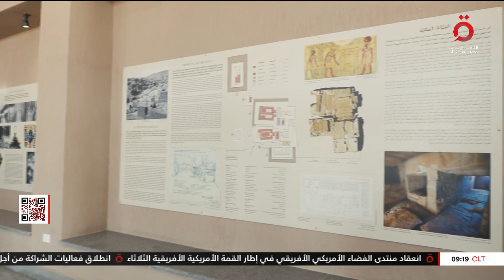«صان الحجر» في الشرقية.. إحدى عواصم مصر الفرعونية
13/12/2022